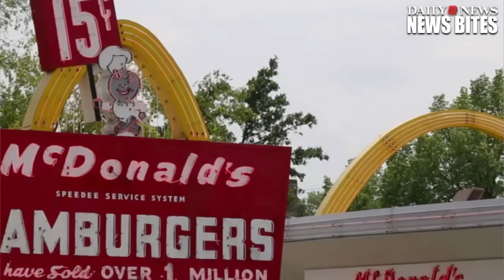Classic Products Going Extinct Because Of Millennials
Some classic American staples are getting a thumbs down from the Millennial generation.